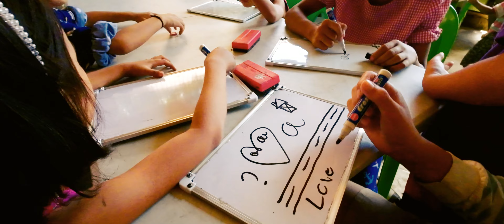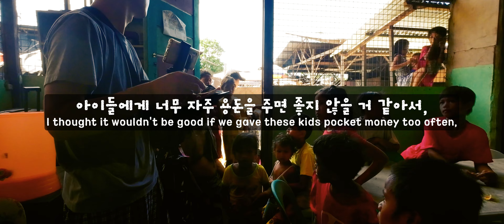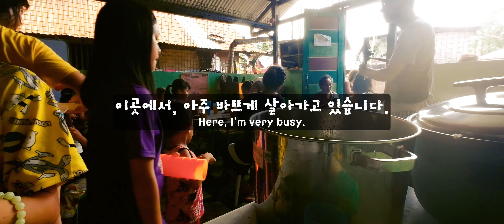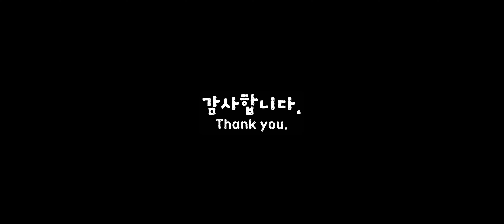이곳에서는, 아이들이 웃습니다. / 토요일 먹방 - 카레밥 / 90명 가까이 함께 식사 / 이곳의 착한 사람들을 만난 저는, 행운입니다.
토요일 먹방 - 카레밥.
돼지고기 4kg, 감자,당근 6kg, 양파 2kg, 마늘 500g...
86접시가 사용되었습니다.
90명 가까이 함께 식사했습니다.
이곳의 착한 사람들을 만난 저는, 행운입니다.

* 후원물품 보내주실 주소
받는 사람 : Hue
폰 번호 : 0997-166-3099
Landfill Mano Mano, Zone 12, ptra Ruth Corneta, Church.
Carmen, Cagayan De Oro City, Misamis Oriental, Mindanao, 9000

* 영상 제작을 위한 후원 *
우체국, 예금주 : 정휴근
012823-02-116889